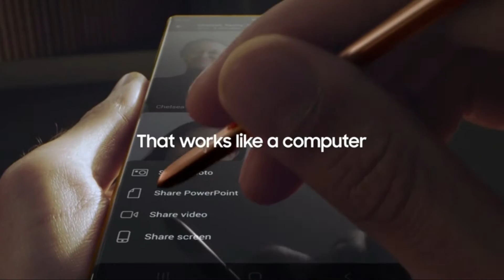Samsung note20 5g trailer unboxing camera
samsung note 20 ultra price
samsung note 20 unboxing
samsung note 20 review
note 20 camera
note 20 ultra black
note 20 ultra gold
samsung s20 plus ad
samsung note 20 ultra
smasung no 20 5g trailer